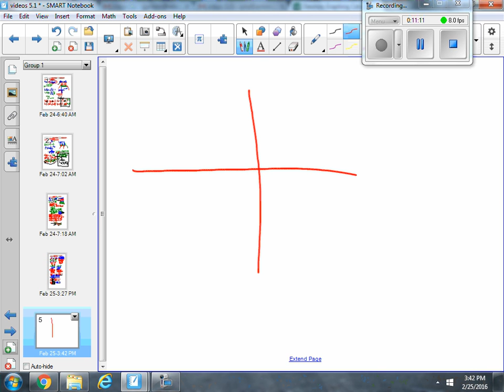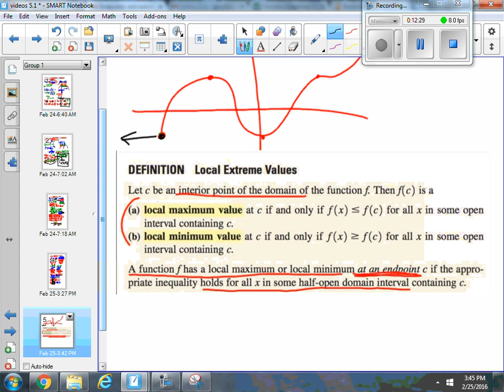Extrema; trig function; important point on endpoints